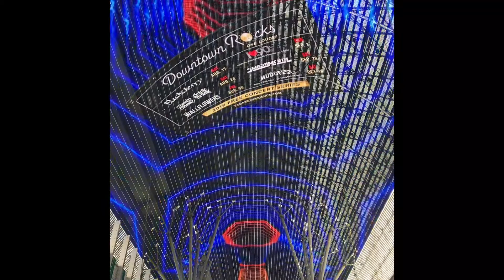Vegas Downtown Experience (Fremont Street) 2019 [HD]